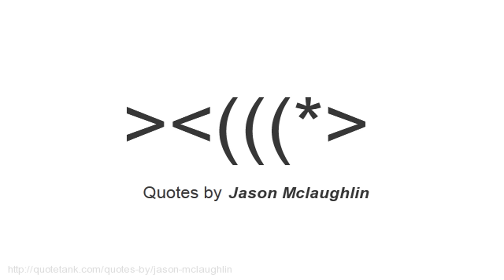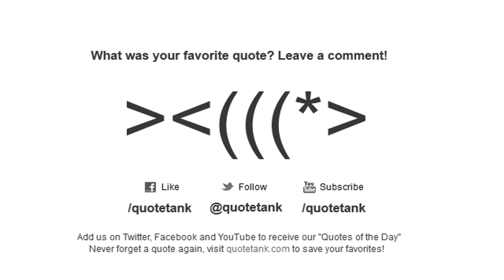Jason Mclaughlin Quotes